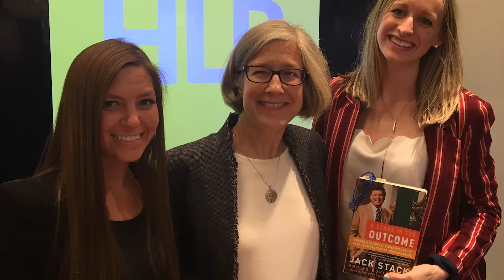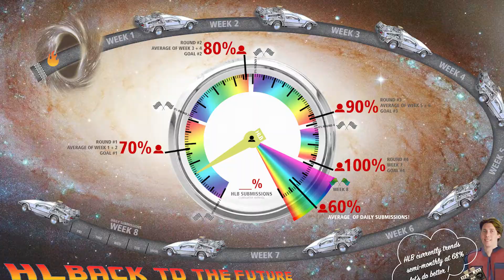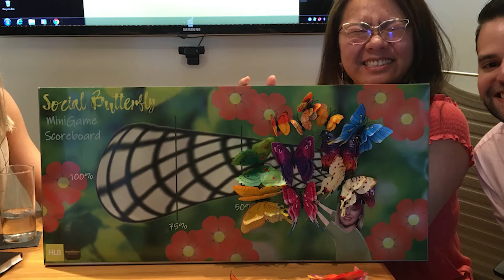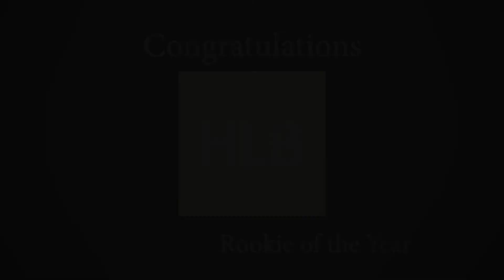2020 All-Star Rookie of the Year - HLB Lighting Design -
HLB Lighting Design is the largest independent architectural lighting design firm in North America with offices in seven cities.

The team at HLB utilized The Great Game of Business® as a way to teach their entire team about how the business makes money. The results they achieved in the first years of practicing open-book management will shock you!

Congratulations to the team at HLB Lighting Design on their accomplishments and welcome to the 2020 Great Game of Business All-Star Team!